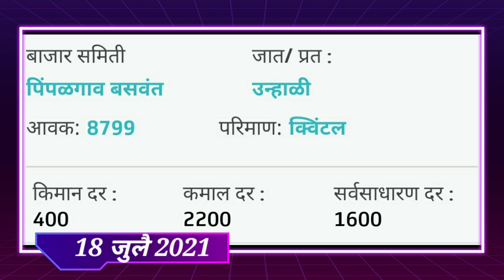18/07/2021 आजचा कांदा बाजारभाव, onion market today,kanda bajar bhav today,kanda bajar today live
18/07/2021 आजचा कांदा बाजारभाव, onion market today,kanda bajar bhav today,kanda bajar today live

18 जुलै 2021 | आजचा कांदा भाव | कांदा बाजार भाव | Today kanda bhav | kanda bajar bhav | kanda bhav today |

1) शेतकरी विचार
2) Shetkari Vichar
3) कांदा बाजार भाव
4) kanda bajar bhav
5) kanda bhav today
6) प्याज का भाव आज का
7) onion
8) onion bhav today
9) kanda market today rate
10) pyaj bhav today
11) pyaj bhav aaj ka
12) onion rate
13) onion market reat
14) Kanda market
15) Kanda bajar
16) Kanda bhav
17) bajar bhav today
18) ajachaKanda bhav
19) market bhav today
20) onion rate today
21) Kanda market bhav
22) kanda bhav today nashik
23) ajacha Kanda bajar bhav
24) today's rate of onion
25) kanda bajar bhav today
26) live kanda bazar bhav
27) aajche kandyache bhav
28) kanda bajar bhav today live
29) kanda bajar bhav aajcha,
30) कांदा बाजार भाव आजचा
31) कांदा बाजार भाव आजचे
32) प्याज
33) प्याज भाव पिंपळगाव
34) प्याज बाजार भाव
35) प्याज मंडी भाव आज का
36) नासिक मंडी प्याज भाव आज का
37) कांदा
38) आजचा कांदा
39) कांदा भाव
40) कांदा बाजार भाव आज
41) आजचे बाजारभाव
42) आजचे कांदा बाजार भाव
43) बाजार भाव आजचे
44) आजचे कांद्याचे बाजार भाव सांगा
45) महाराष्ट्रातील मुख्य बाजार समितीचे कांदा भाव
46) नाशिक जिल्ह्यातील आजचे कांदा बाजार भाव
47) माझा बळीराजा
48) maza baliraja